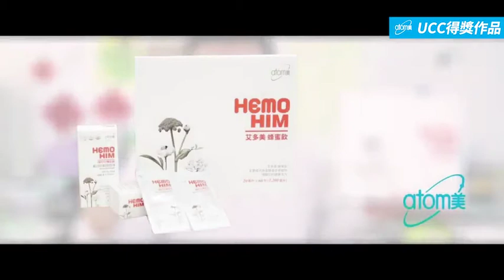Atomy HemoHIM Advertisement Creative Competition (蜂蜜飲微廣告得獎作品 - 周霈鴻)